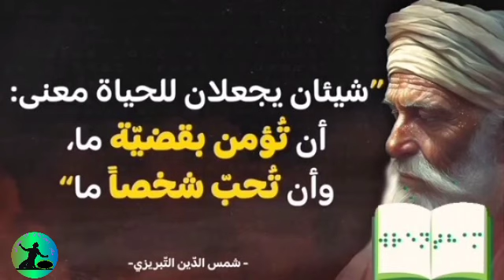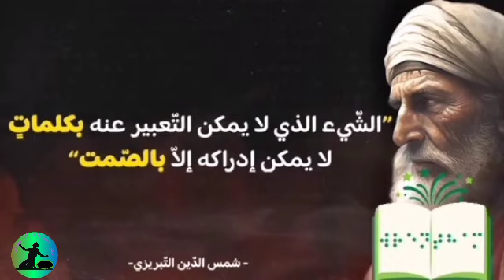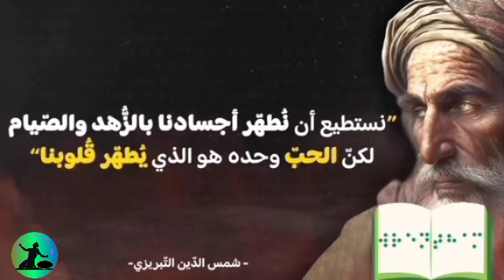شمس الدين التبريزي@اقوال واقتباسات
حكمة اليوم اقوال راقية للعقول الراقية

لكني أنا سأختارك حتى حين تنطفىء ، تأكد بأني وإن رأيت النور في غيرك سأختار عتمتك.

اقوال الشمس التبريزي
لكل ليل قمر، حتى ذلك الليل الذي بأعماقك.

الشمس التبريزي
سلاما على الذين يُزهرون القلوب إذا نزلوا بها وكانهُم في بِقاع الأرض أنهارا.

الشمس التبريزي
أنت تشعر بالوحدة ليس لأنه لا أحد معك بل لأنك أنت لست معك.

الشمس التبريزي

كيف يمكن للبذرة أن تصدق أن هناك شجرة ضخمة مخبأة داخلها ؟ ما تبحث عنه موجود بداخلك. -الشمس التبريزي
كيف يمكن للبذرة أن تصدق أن هناك شجرة ضخمة مخبأة داخلها ؟ ما تبحث عنه موجود بداخلك.

الشمس التبريزي
عندما أخبرته أن قلبي من طين سخر مني لأن قلبه من حديد , قريبا ستمطر سيزهر قلبي وسيصدأ قلبه.

الشمس التبريزي
تعلُق الفاني بِالفاني يُفنيه ، وتعلُق الفاني بِالباقي يُبقيه.

الشمس التبريزي
نعتقد أنه يرانا من فوق, بينما هو يرانا من الداخل.

الشمس التبريزي
يجب عليك أن تفهم أن هذا السن مجرد رقم, لا يشكل حقيقتك أبداً, ربما تكون طفلاً بسن الستين, أو شيخاً بسن العشرين.

الشمس التبريزي
أيا كان ما يحدث لك، لا تقع في اليأس ! حتى لو أغلقت جميع الأبواب.. سيظهر لك طريق سري لا يعرفه أحد.

الشمس التبريزي